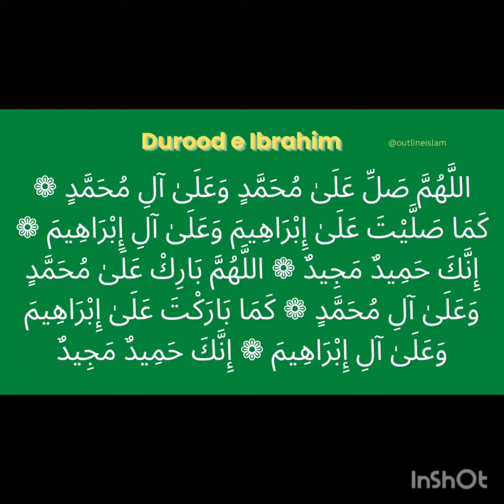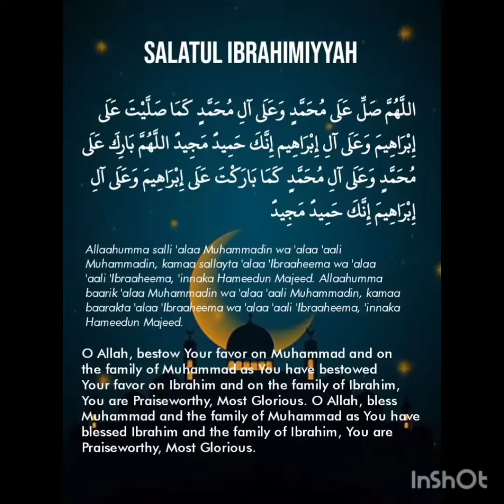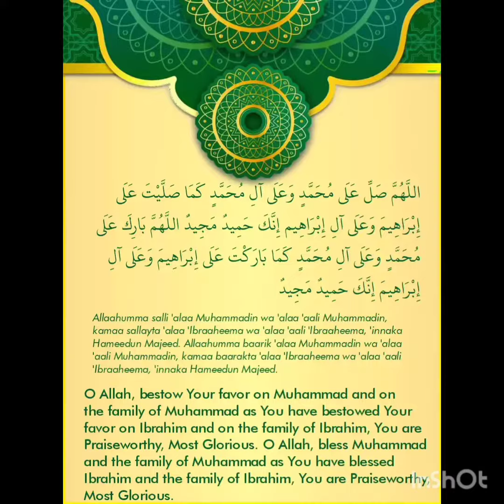Problems And Best Solution. Salawat Ibrahimiyyah. Say More than Time.